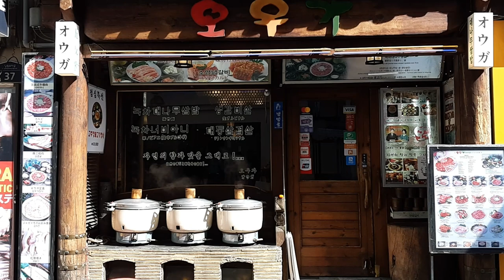Korea 2019 My Bucket Liz 여행 Vlog 1 - CHERRY BLOSSOM + GYEONGBOKGUNG PALACE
Hello!!! Here it goes the first video from Korea.

On minute 1:09 the correct limousine bus number is 6015.